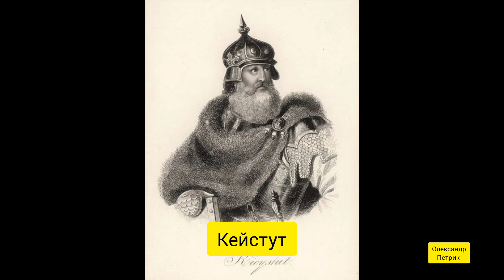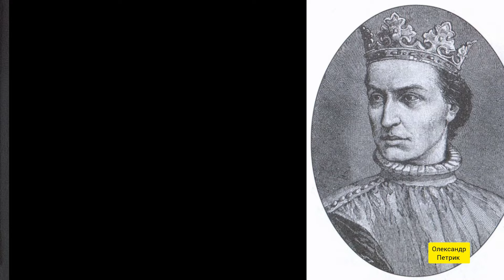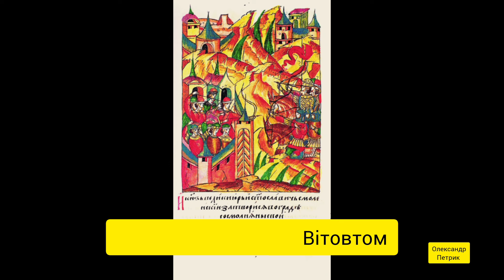Вітовт Великий — володар Литви та Русі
Життя великого князя литовського і руського Вітовта було схожим на сюжет пригодницького фільму. Він втратив батька, перебував в ув'язненні, був змушений просити допомоги у ворогів своєї країни. Він зазнавав тяжких невдач, але здобував великі перемоги...

00:00 Дитинство і юність
01:11 Боротьба за владу
04:12 Великий князь литовський
05:25 Колонізація Північного Причорномор'я
06:34 Битва на Ворсклі (1399)
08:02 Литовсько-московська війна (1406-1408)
09:02 Велика війна з Тевтонським орденом (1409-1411)
09:47 На вершині могутності